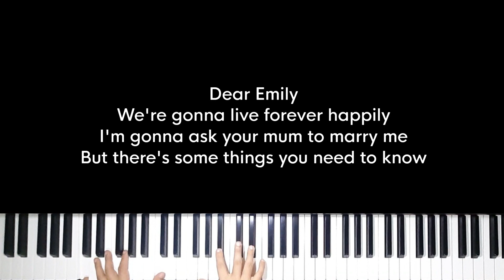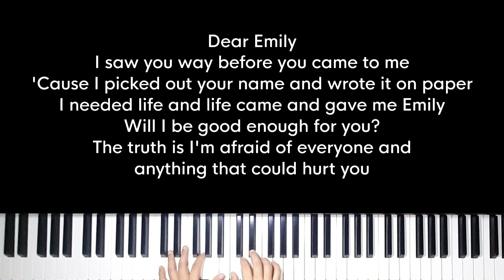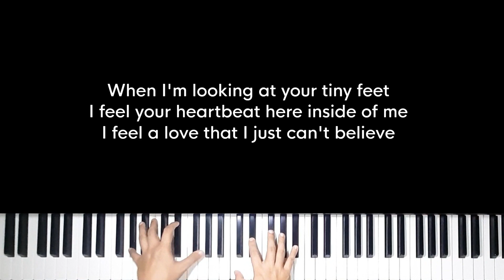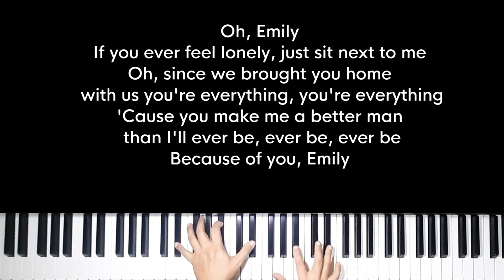Emily - James Arthur (Original Key Karaoke) - Piano Instrumental Cover with Lyrics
Original Music by James Arthur